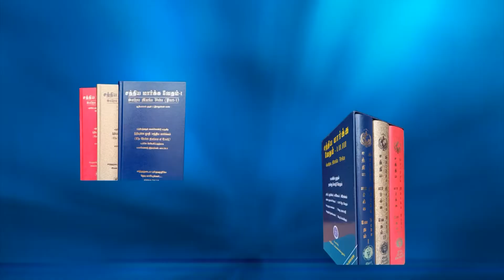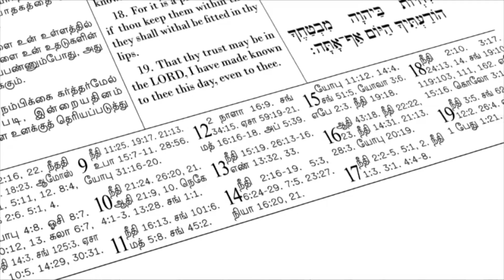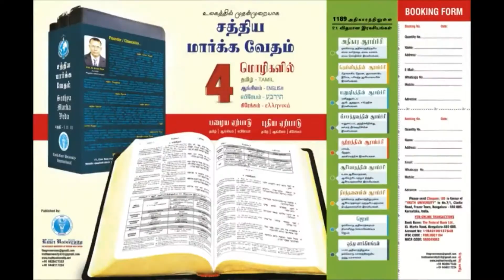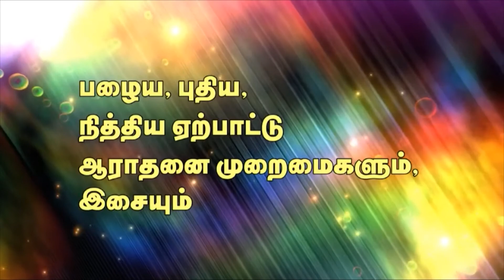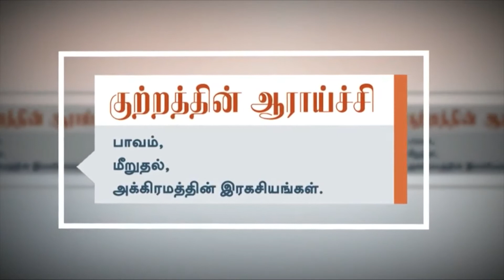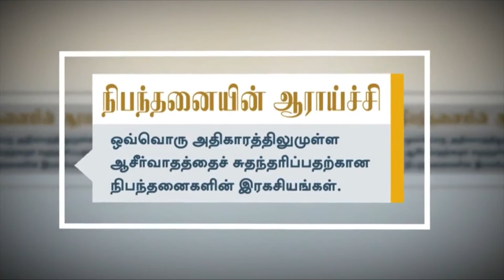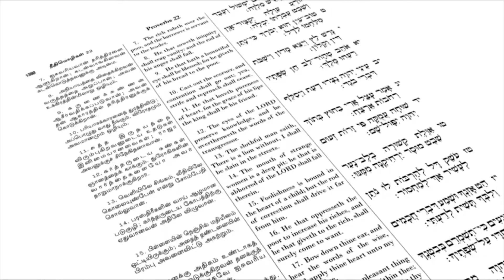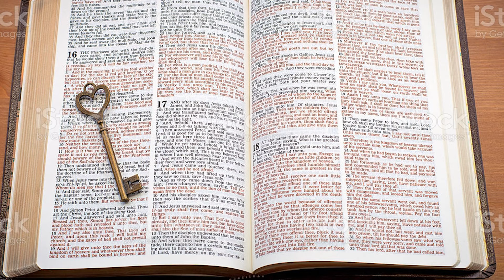sathya markka vedam